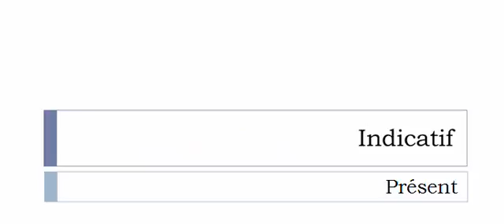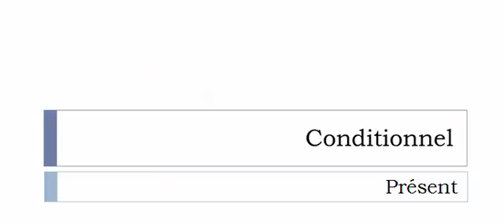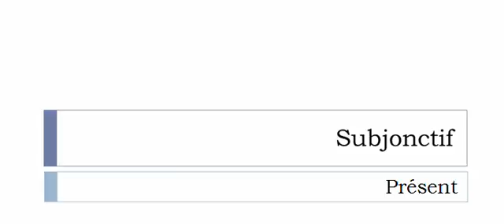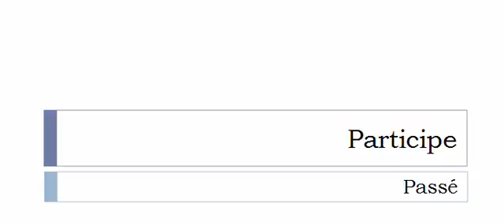Learn French conjugation with me # Verb = Rejuger